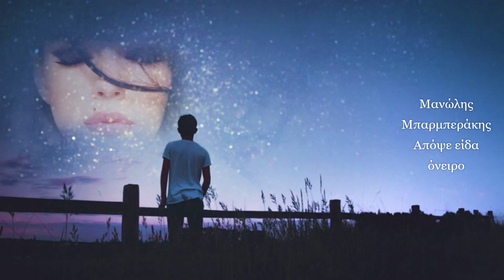Μανώλης Μπαρμπεράκης-Απόψε είδα όνειρο-(Mbarmberakis Manolis)-Thanos Dms 2020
Απόψε είδα όνειρο
Μανώλης Μπαρμπεράκης-(Mbarmberakis Manolis)